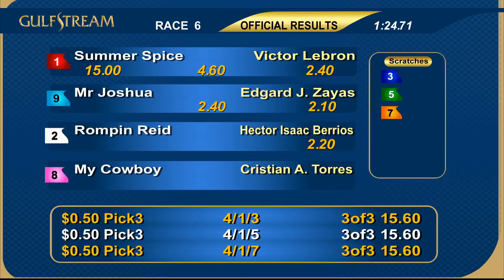Gulfstream Park June 8, 2019 Race 6